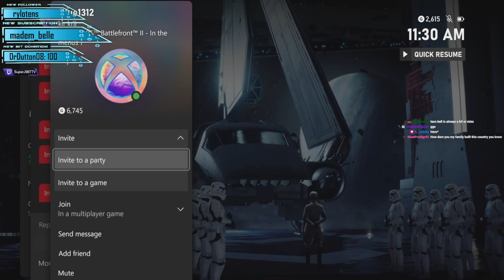82 Killstreak What It Feels To Be MAX MAUL Star Wars Battlefront 2 Capital Supremacy Darth Maul